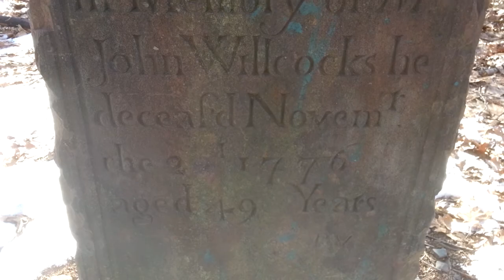Feltville graveyard in Watching NJ